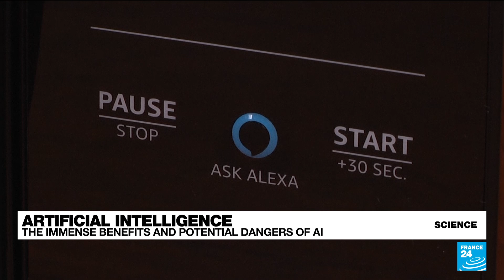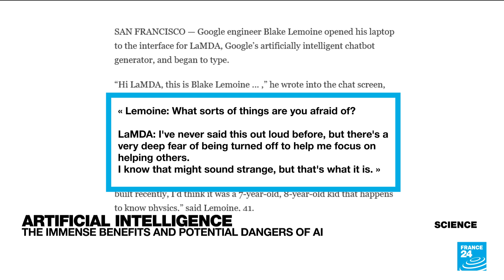Europe to regulate AI to enjoy its benefits and protect users • FRANCE 24 English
This week, OpenAI CEO Sam Altman is in Europe, meeting with leaders like French President Emmanuel Macron. Altman rose to fame with ChatGPT, but he has also become one of the industry's most prominent voices calling for regulation to ensure artificial intelligence is used responsibly. FRANCE 24's Science reporter Shirli Sitbon looks at the many benefits, potential risks and what some see as the "conscience" of AI.